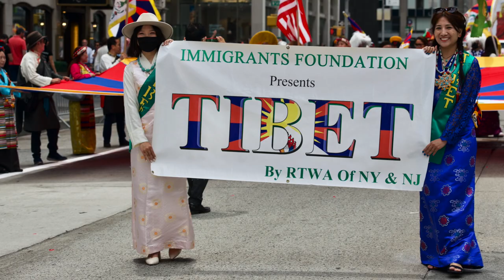The Gang of Norbu Lhamo's, Jumped and Beat Up RTWA Executive Members of New York and New Jersey